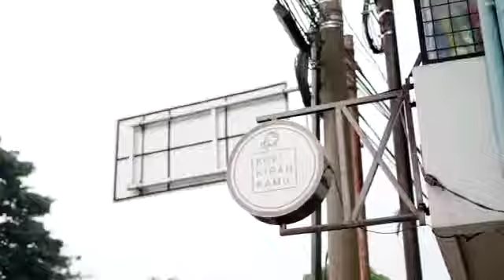Sachie Bag by Hody || WA 0812-2500-0092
Grup WA Diskon Member 10%, Reseller 15%, Sub Agen 20%, Agen 30% per pcs (tergantung brand masing2)

warna sachie yang ke empat adalah warna HITAM

kata orang Black is never failed

lengkap sudah ya semua warna sudah tayang, jadi sachie ini ada empat warna pilihan :

1. darkbrown
2. camel
3. maron
4. black

⭐ dimensi sachie : panjang 20.5 x tinggi 15.5 x lebar 8 cm

⭐ lining (kain dalam) : drill

⭐ dilengkapi 2 saku di dalam tanpa resleting dan 1 saku pakai resleting

⭐ di bagian belakang juga terdapat saku menggunakan resleting cukup untuk menyimpan hp android

⭐ aksesoris : rosegold

⭐ tali tas bisa dilepas pasang dan bisa di sesuaikan panjang pendeknya

⭐ satu lagi yang bikin tas ini cantik adanya tasel

harga tasnya emak2 able banget : Rp. 95.000

yuks segera list orderannya 😍